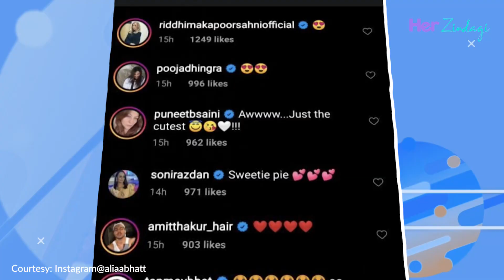Alia Bhatt ने शेयर की बचपन की तस्वीर, Ranveer Singh, Hrithik Roshan ने दिया ये रिएक्शन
हाल ही में सारा अली खान  (Sara Ali Khan) ने अपनी चाइल्डहुड फोटो (Childhood Picture) शेयर कर हर किसी का ध्यान खींचा था तो वहीं अब आलिया भट्ट (Alia Bhatt) ने भी अपने बचपन की फोटो शेयर की है. आलिया भट्ट (Alia Bhatt) इस फोटो में शर्ट पहने हाथ जोड़े प्यार से मुस्कुराते नजर आ रही है ।  आलिया की ये फोटो इतनी क्यूट है कि बॉलीवुड सेलेब्स (Bollywood Celebs) भी कमेंट किए बिना नही रह पाए और रनवीर सिंह ( Ranveer Singh) ,ऋतिक रौशन ( Hrithik Roshan )से लेकर दीपिका पादुकोण (Deepika Padukone) तक ने इस फोटो पर अपना जताया है ।